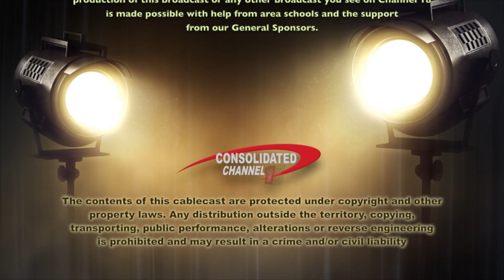Hawk Talk April 23, 2020